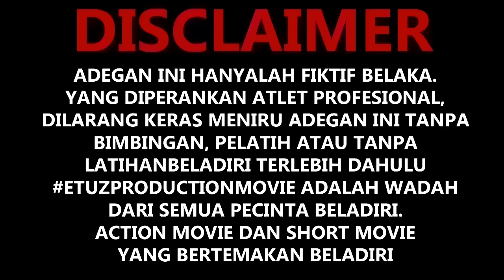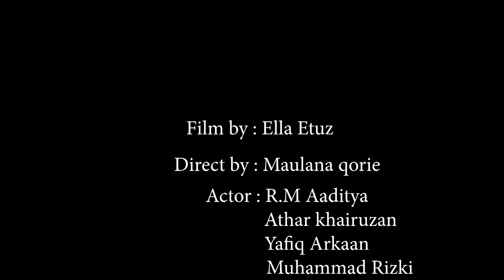JUDI BOLA || FILM BELADIRI INDONESIA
FOLOW INSTAGRAM TIM ETUZ